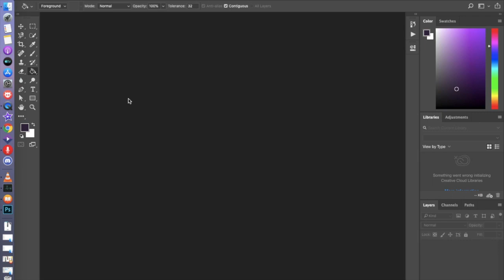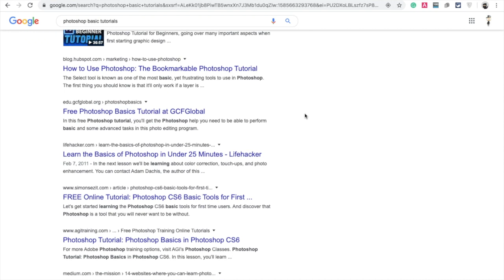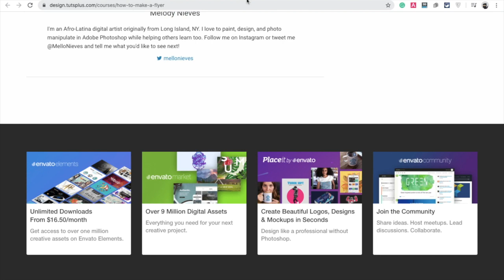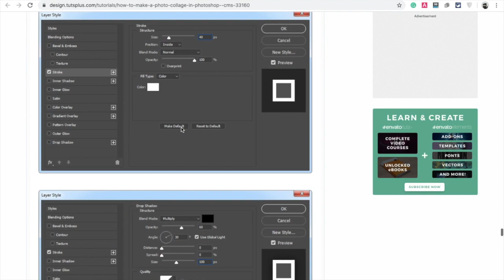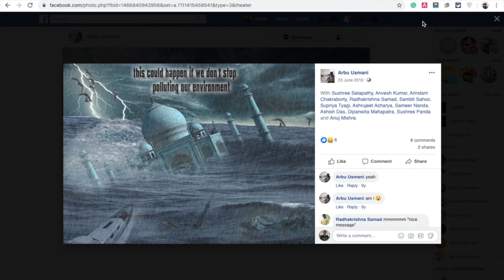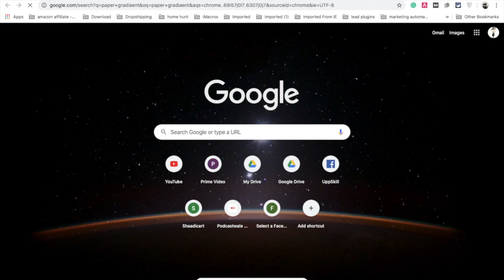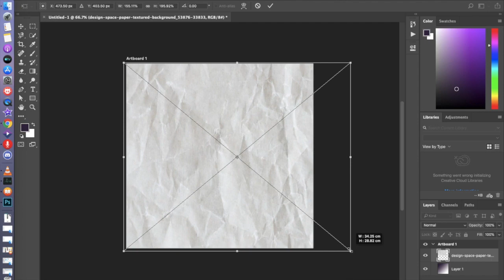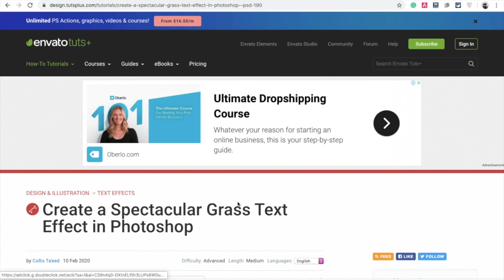How To Self Learn Photoshop | Hindi Designing | Arbab Usmani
Day 7: On day 4 I posted a basic tutorial of Photoshop

Today I am going to teach you how you can self learn Photoshop using the exact technique I used

hopefully, it will help the community
In a very simple language